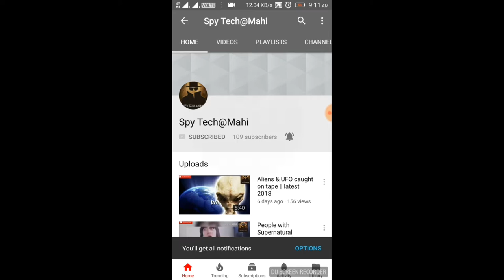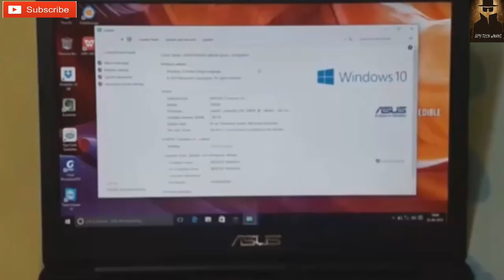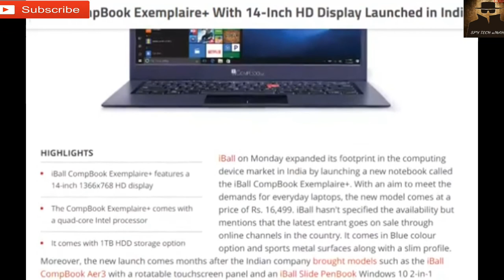Top 3 laptops under 15000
A laptop, often called a notebook computer or just notebook, is a small, portable personal computer with a "clamshell" form factor, having, typically, a thin LCD or LED computer screen mounted on the inside of the upper lid of the "clamshell" and an alphanumeric keyboard on the inside of the lower lid. The "clamshell" is opened up to use the computer. Laptops are folded shut for transportation, and thus are suitable for mobile use.Although originally there was a distinction between laptops and notebooks, the former being bigger and heavier than the latter, as of 2014, there is often no longer any difference. Laptops are commonly used in a variety of settings, such as at work, in education, in playing games, Internet surfing, for personal multimedia and general home computer use.

1).ASUS VIVOBOOK E402

Up to 2.4GHz Intel Dual-Core Celeron N3350 processor
2GB DDR3 RAM
32GB Unknown hard drive
#14-inch screen, Graphics name defined by CPU Graphics
Windows 10 (64bit) operating system
#1.65kg laptop
USB Type C x 1

2).ACER SWITCH SW110-1CT

#1.44GHz Intel intel_atom processor
#10.1-inch screen, Intel Integrated HD 400 graphics
Windows 10 operating system
#1.10kg laptop

3).iBall CompBook Excelance-OHD

  #    HDD Slot to connect 2.5" HDD/SDD, up to capacity 1TB
Intel® AtomTM Processor Z3735F up to 1.83 GHz
#29.46cm (11.6") HD Screen 1366*768 Touch Pad with Multi-Touch functionality
2GB DDR3 RAM 32GB In-built storage Micro SD Slot, expandable up to 64GB
Battery - 10,000mAh Li-Polymer

If you enjoyed my video then please